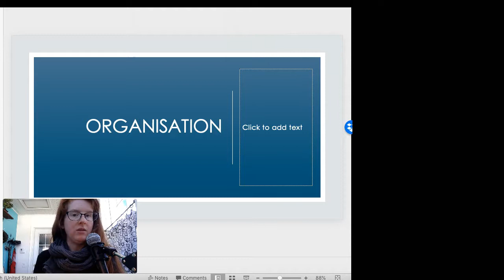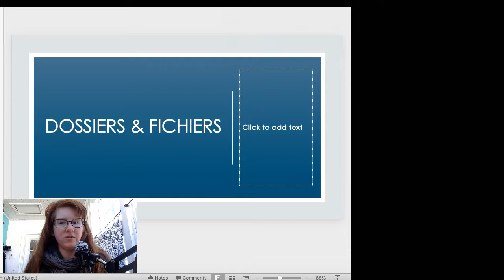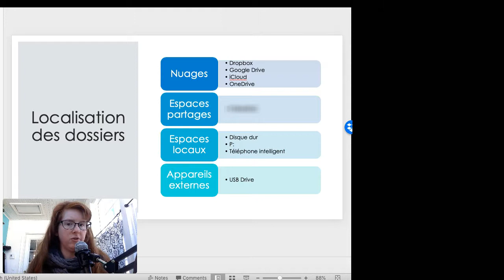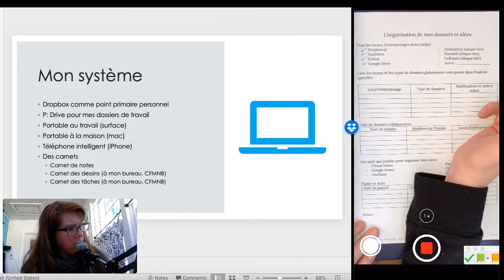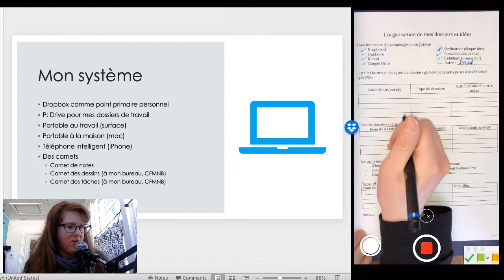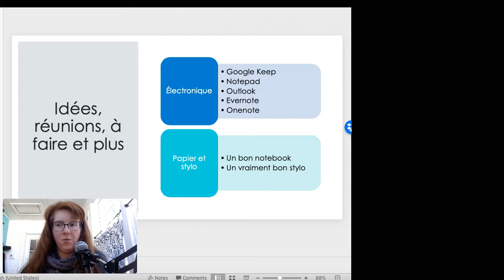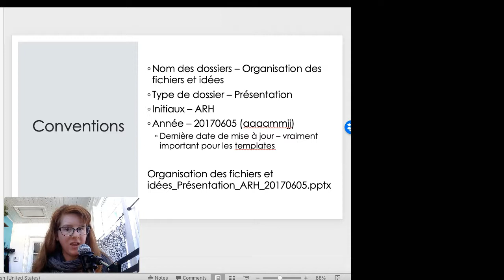Organisation fichiers idees (avec sous-titres)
Visionner avec les sous-titres pour l’expérience augmentée.

Un vidéo créé par une bibliothécaire experte pour vous accueillir dans une réflexion sur l'organisation de vos fichiers et idées avec des conseils.